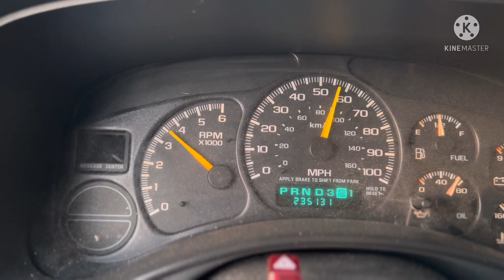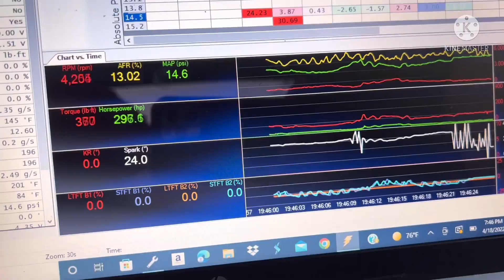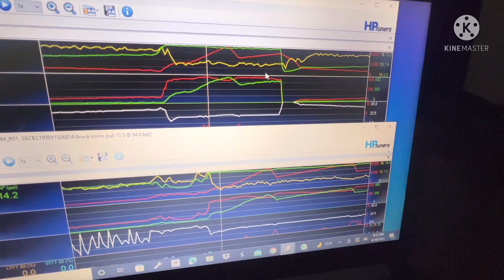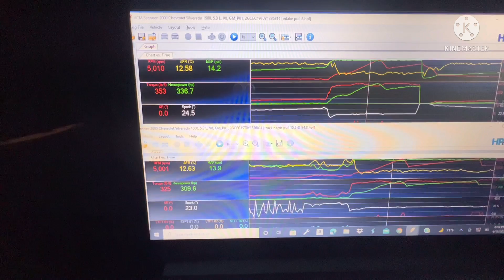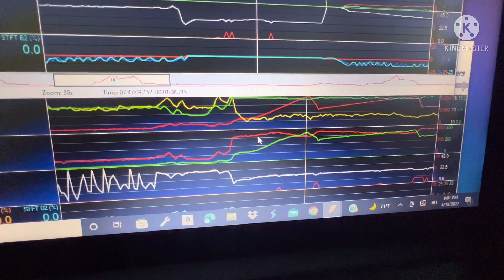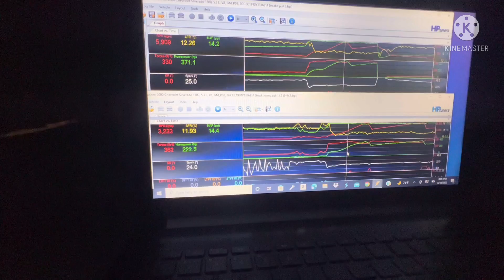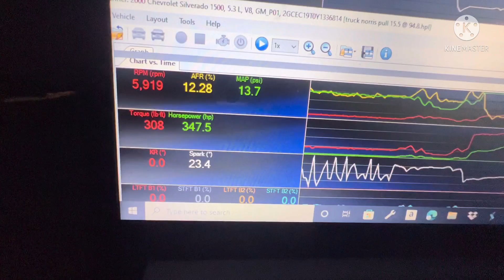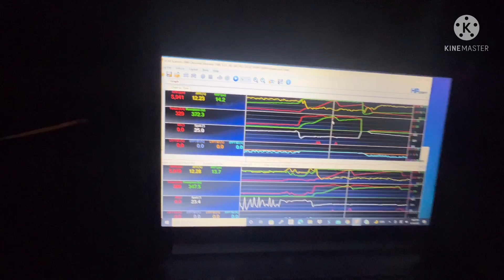Cheap Silverado Air Intake Really Works! Here’s The PROOF! - HPtuners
This truck is equipped with a Brian Tooley Truck Norris Cam kit. Even tho this is considered a “Hot Air Intake” it improved air flow drastically. The cammed 5.3 was choking throw the stock air intake system and the Data Log proves this cheap intake helped.

Cold by Air Intake

Ford Taurus Electric Fan for 28” Radiator

Dragy GPS Performance Box

Cheap Valve Springs

Brian Tooley Truck Norris Camshaft